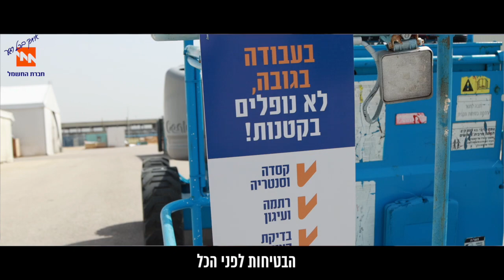הבטיחות בראש 4 - סרטון הסברה של חברת החשמל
סרטון תדמית רביעי מתוך קמפיין הבטיחות שמיועד לעובדי חברת החשמל
צילום בימוי ועריכה יוסף בראומן
הפקה ותחקיר דרור זורע